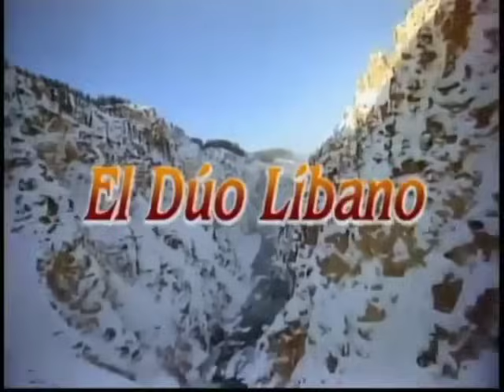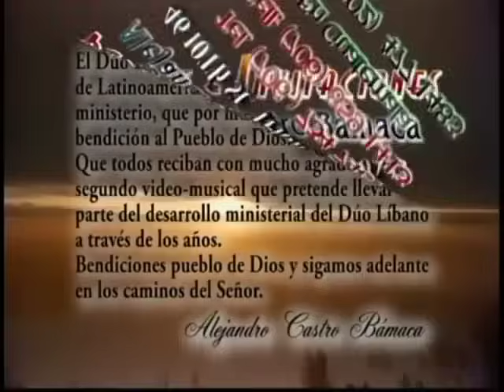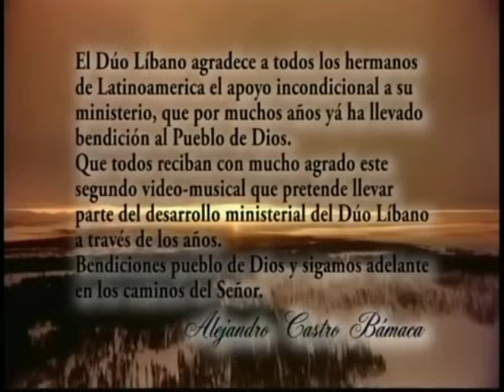DÚO LÍBANO HACE MAS DE 18 AÑOS VIDEOCLIP COMPLETO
Temas:

0:07 Solo a Ti cantaré
3:21 Las Mansiones Eternas
7:26 Ese diablo
9:58 Hombre de poca fe
12:59 La Higuera
15:43 Dos hermanos
18:23 Cuando la Trompeta suene
21:34 Regias Mansiones
23:59 ¡Amigo, que vagas errante!
27:57 Te alabaré
33:10 Nunca Te Dejaré
36:33 FINAL